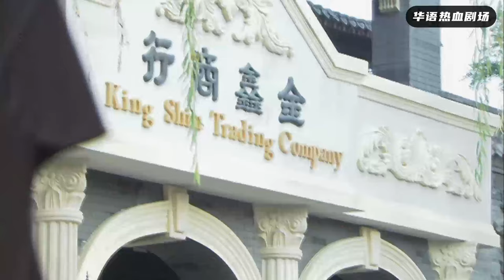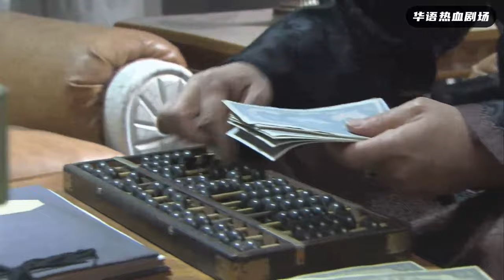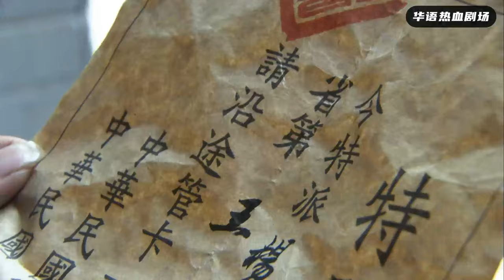【狙擊手電影】狙擊手一人佔領高地，800公尺開外狙殺100名日軍！2024🎈 國語4k 🎈 最新電影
視頻來自與：zhbh